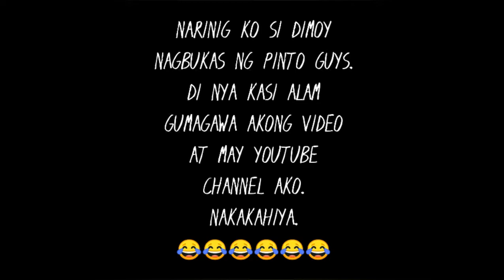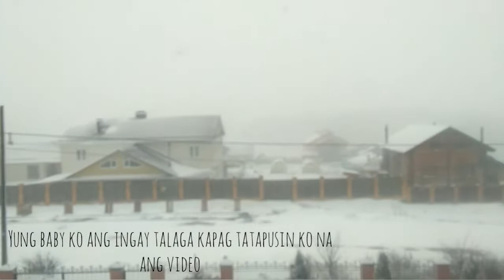Winter Snow in Russia + I Cut My Hair Short | Filipina in Russia | Filipina x Russian Family